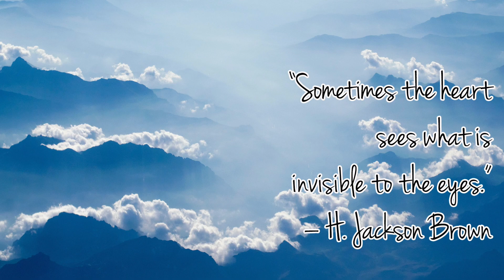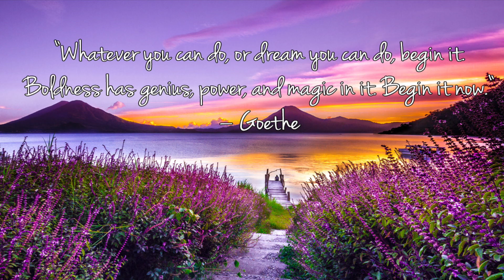The Lightning Round with Matt Gersper #18 - Chris Dortch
Today's Guest is Dr. Chris Dortch. Chris uses he experience as a pastor who has been serving in ministry since 1993, to respond to quotes from Hemingway, H. Jackson Brown, Dr. Wayne Dyer, and of course Goethe.

Happy Living is on a Mission to Improve the Happy of the World, One Person at a time at, please visit our website Happyliving.com for more Happy content and find out how Happy you are with our Happy Quiz.

Quotes in this episode:
“The world breaks everyone, and afterward, some are strong at the broken places.” - Hemingway

“Sometimes the hearts sees what is invisible to the eyes.” - H. Jackson Brown

“Even if no one sees or acknowledges it, a silent blessing or thought of love towards others contains a vibration that’ll be felt throughout the cosmos.” - Dr. Wayne Dyer

“Whatever you can do, or dream you can do, begin it. Boldness has genius, power, and magic in it. Begin it now.“ - Goethe